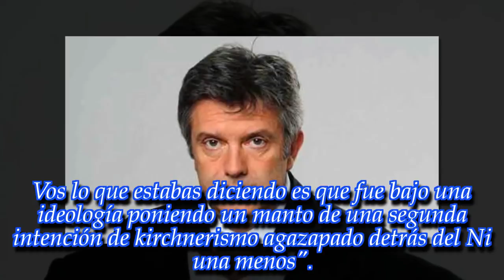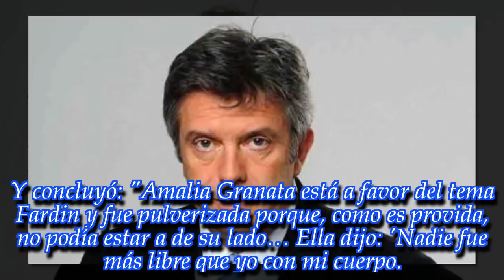NOTICIAS DE HOY - Polémica en La noche de Mirtha: Mauricio D'Alessandro desató la furia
Noticias Principales:
El abogado manifestó su opinión sobre movimiento “Ni una menos” y se armó una fuerte discusión. ¡Fijate qué sucedió!